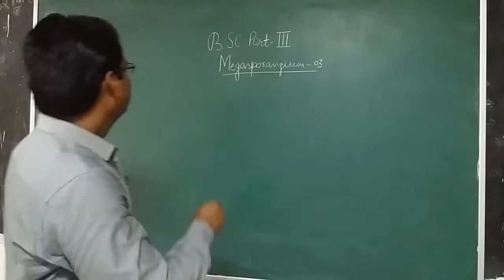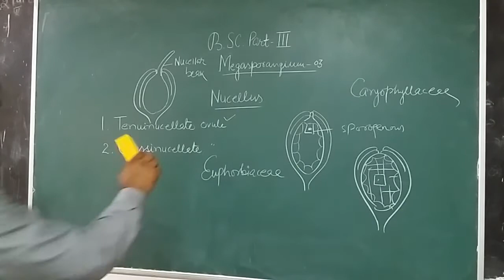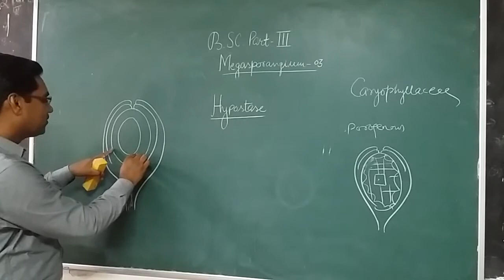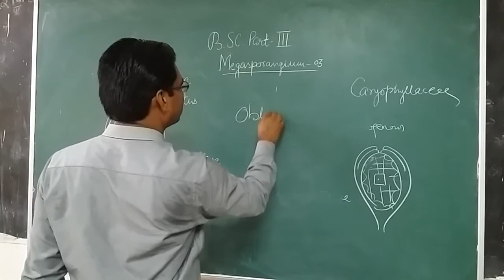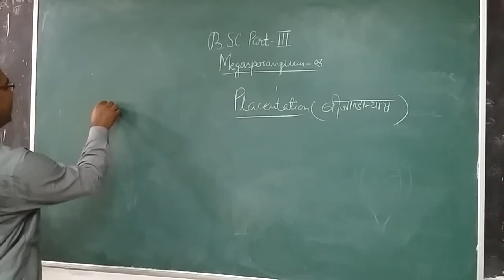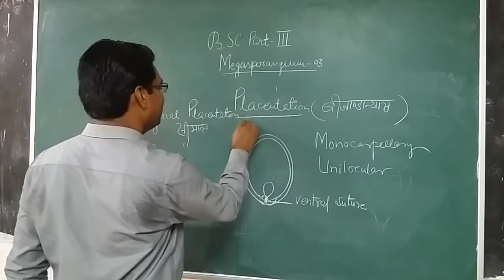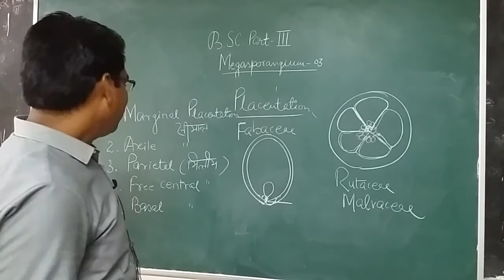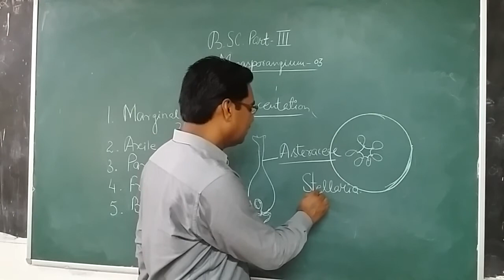Megasporangium-03 (B.Sc- III) By Dr.Rajesh Kumar, Asso. Prof. Botany